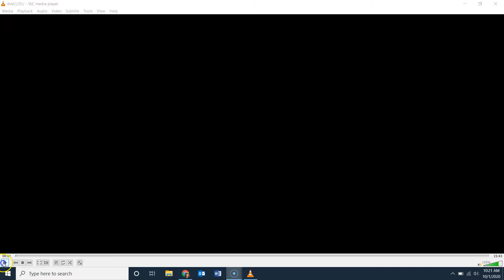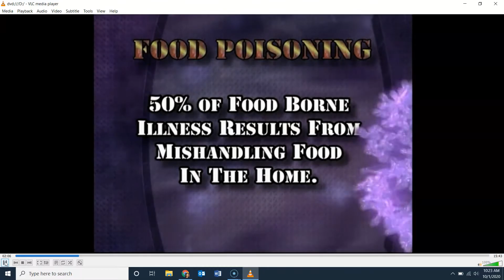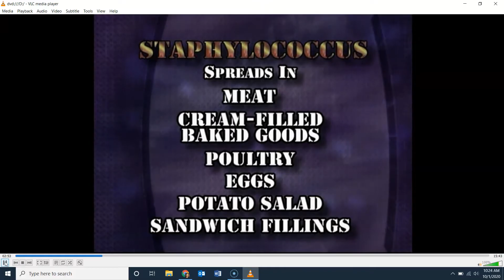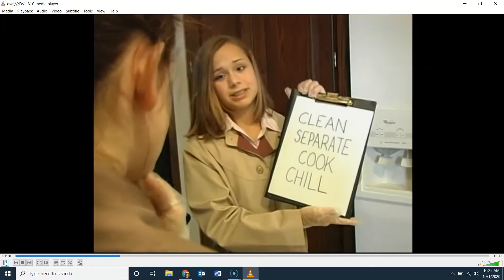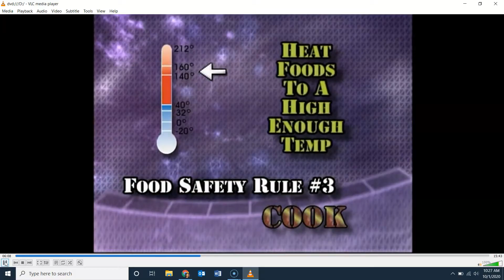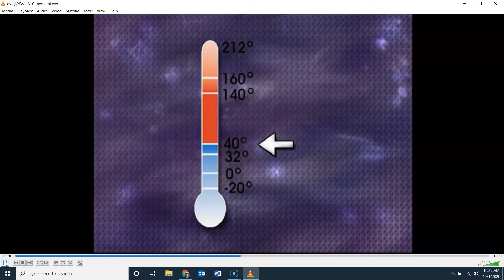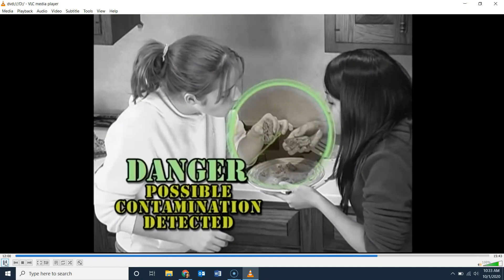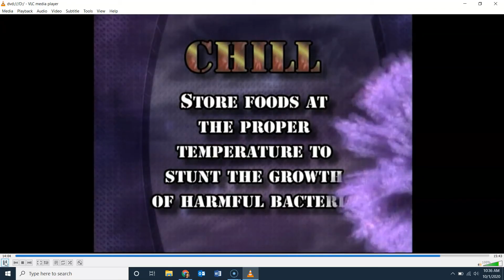Spoiled Rotten Video